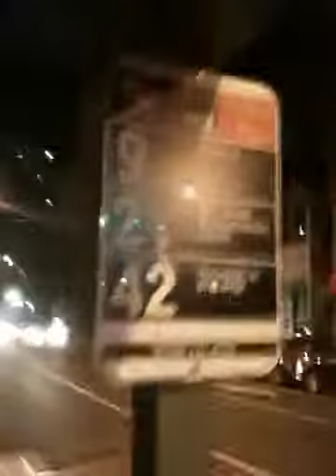Taking 9 bus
I made it to Shawmont and walking in the cold for a half-mile